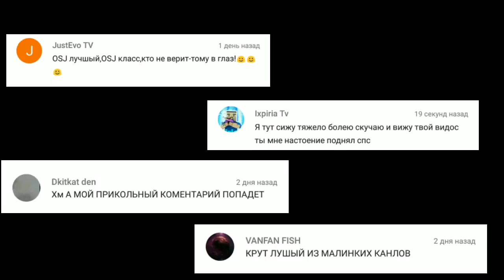ВСЕ БАГИ FIFA MOBILE 18 /ОШИБКИ FIFA MOBILE 18 #1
Если  у тебя случались баги, то напиши в комментариях какие именно!!!

И кстати прикольный комент попадет в начало следующего ролика!!